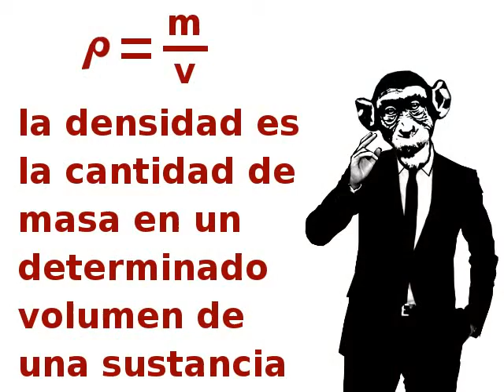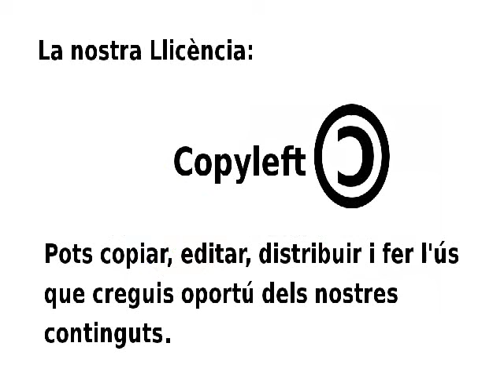¿Flota el hielo?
Un experimento sobre densidades. Una nova videolliçó d'alteraula